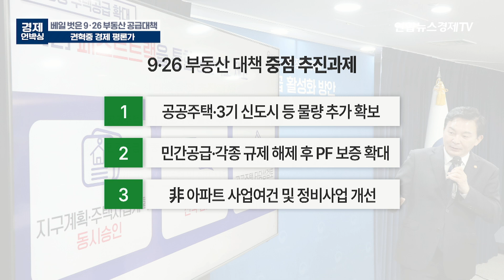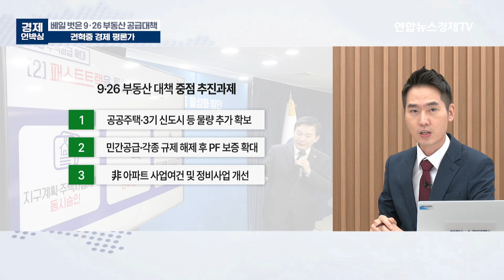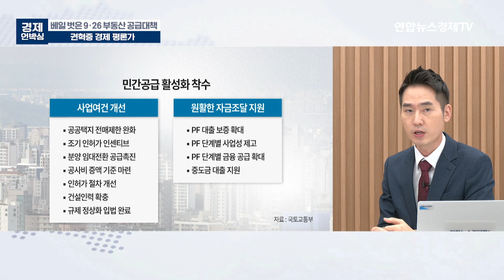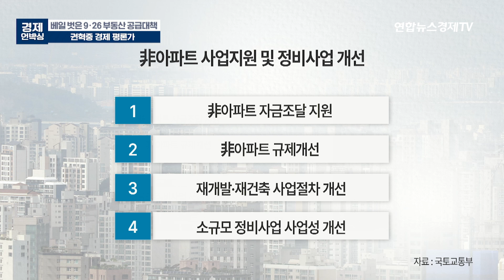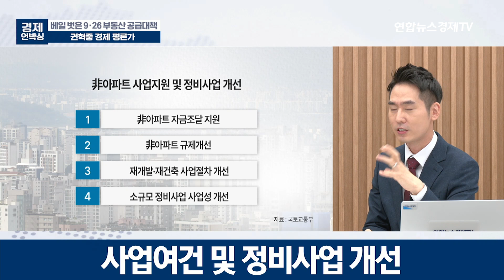아쉬운 9·26 부동산 공급대책, 알맹이 쏙 빠져 효과가 있을지.. (권혁중 경제 평론가) | 연합뉴스경제TV 230927 경제언박싱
📚김준송의 '투자의 기술' 구매하기